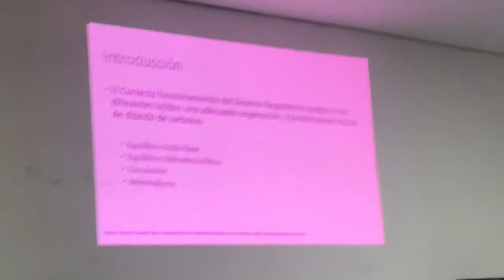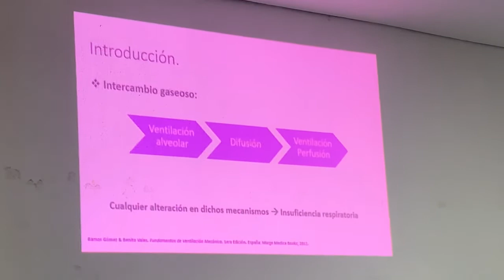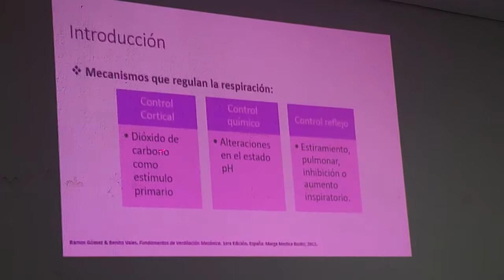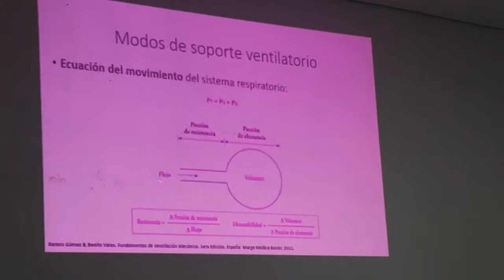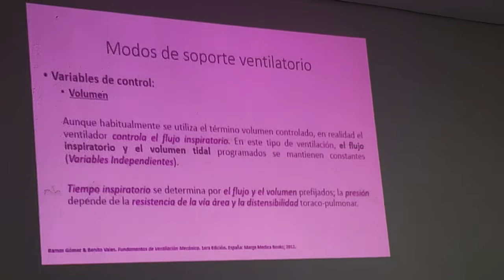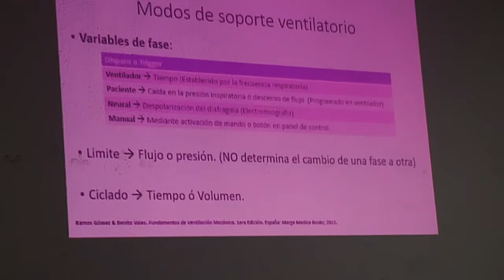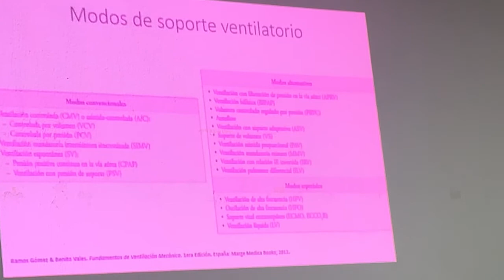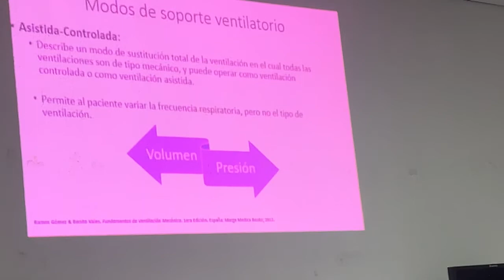Generalidades ventilacion mecanica